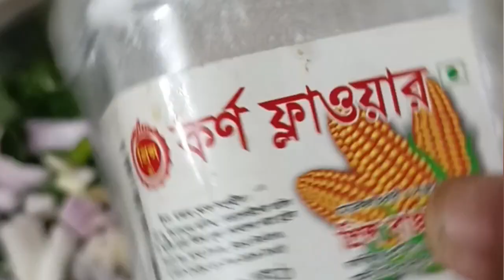পুঁইশাক পাতার বড়া রেসিপি | Pui Shaker Patar Bora